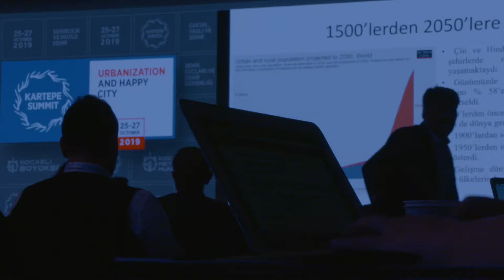Kartepe Zirvesi 2019 | Zirve'nin İkinci Günü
“Şehircilik ve Mutlu Şehir” temasıyla toplanan Kartepe Zirvesi ikinci gününü tamamladı. Mutlu Şehre giden yollar Zirve’de aydınlanıyor.